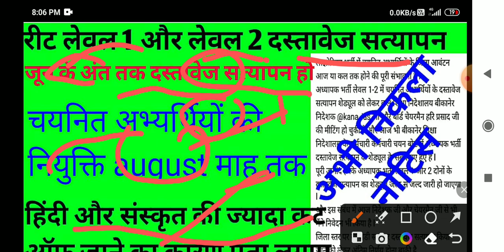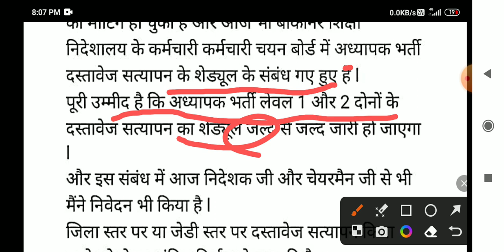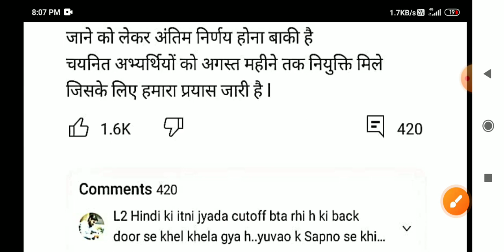रीट level-1 और 2 दस्तावेज सत्यापन तथा नियुक्ति प्रक्रिया की तारीख हुई फिक्स #48000 का भविष्य चमकेगा